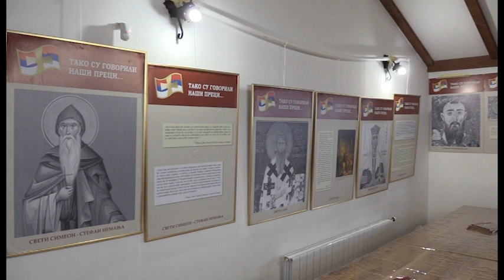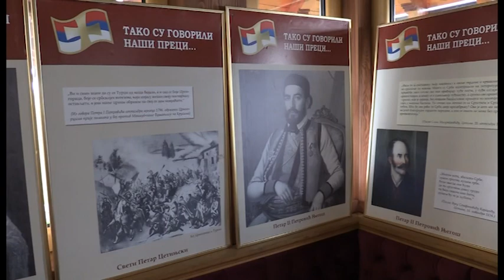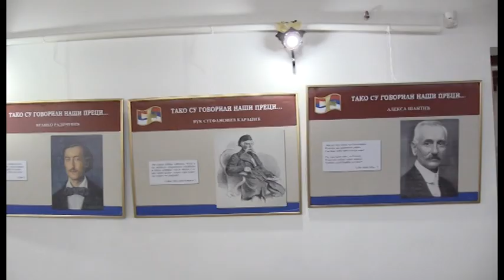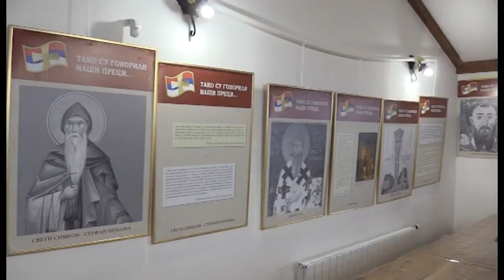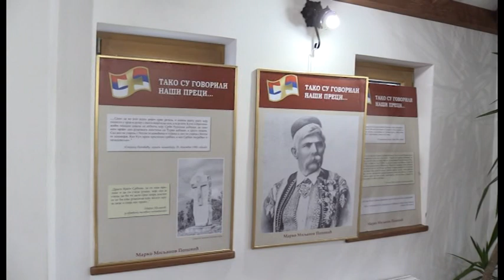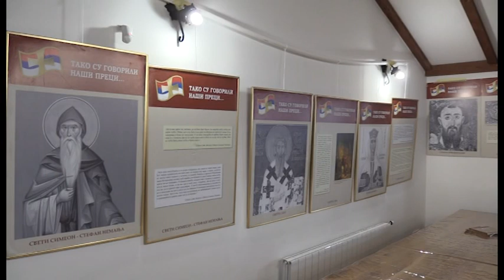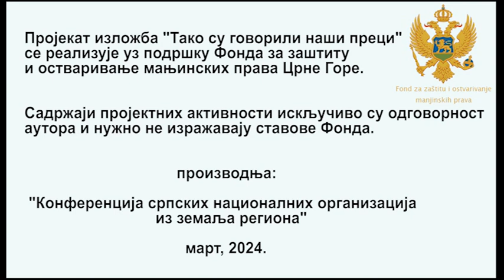Тако су говорили наши преци" у Чачку 17 03 2024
НВО "Конференција српских националних организација из земаља региона" уз подршку Фонда за заштиту и остваривање мањинских права Црне Горе уприличила је у парохијском дому цркве Светог кнеза Лазара у Љубићу код Чачка, изложбу докумената "Тако су говорили наши преци".

Говорећи о поставци водитељ Драган Алорић је казао да изложбу чине фрагменти из историје српског народа кроз ријечи и фотографије људи који су ту историју стварали.
-Многе од њих смо предали забораву у процесу губљења саборног памћења и отуђења нашег српског народа од сопственог идентитета. Били смо се одвојили од самог извора без чије живе воде нема истинског постојања српског народа, а наши славни преци су заслужили што смо се уписали у историју цивилизованих народа Европе и свијета. Због тога су они најбоља одбрана од недостојних потомака који кривотворе њихове завјетне мисли и њихова дјела, казао је Алорић.
Старјешина храма о. Бојан Сујић благословио је скуп истакавши да је велика част угостити др Момчила Вуксановића и његове сараднике који су изложбу представили грађанима Чачка.
-Некако увијек се ослањамо сами на себе и размишљамо само о себи и нашим проблемима са којима се суочавамо, и заборављамо да неко много веће проблеме има, а наш је...Очекује се да и молитвено, интелектуално и духовно и на сваки могући начин да будемо једно и да покажемо да смо једно. Поред људи из заједнице и са косова и Метохије, укључили смо и људе из Црне Горе да на њима данас заједничаримо, рекао је отац Бојан Сујић.
Техничку подршку при реализацији постављања изложбе у Чачку пружила је НВО „Светосавске свечаности“, а присутне је у име њих поздравио Мирослав Вујанић.
-Српска духовност, језик и култура су увијек били довољно јаки и снажни да су надилазили државне међе и границе. То што смо тренутно одвојени наметнутим границама и подијељени за Светосавље, језик, културу не мора да значи ништа. У том смисли ми можемо да живимо у једнојн српској духовној, језичкој и културној држави, без обзира на све пролазне политичке границе. Ова изложба је настала као одговор на очигледну дискриминацију српског народа у Црној Гори и као припрема српског народа за попис који је одржан у Црној Гори крајем 2023. године, казао је Вујанић.
 Присутнима се обратио и књижевник Будимир Дубак који је казао да је српски народ у Црној гори доживио да се пориче његово биће и постојанство, да се нападне СПЦ, да се нападне српски језик.
-Народ је показао да је жив у Христу и да он неће пустити да нестане. Српски народ у Црној Гори зна ко је и шта је, и ми смо тада у тим тешким временима када се требало бранити и одбранити, показати нашим људима који нијесу довољно упућени у историју свог народа, да им покажемо и ликове и ријечи оних који су стварали нашу славну историју. Не вјерујем да има чудеснијег и симболичнијег него што је Љубић да изложбу овдје погледате, да погледате те људе и причу о заједничкој историји српског народа, казао је Дубак.
Изложбу је, у име организатора, отворио др Момчило Вуксановић, предсједник Управног одбора Конференције српских националних организација из земаља региона истакавши да изложба превасходно има историјски карактер и да је њен циљ да осавремени и актуелизује знамените историјске личности и поједине историјске периоде српског народа у Црној Гори.
-Наше организације се залажу да вјештачки постављене границе између једног народа прескачемо, јер, ако не можемо бити у једној држави можемо бити у једној култури. То је нешто што је максима наших организација и ми радимо на томе и са организацијом „Светосавске свечаности“ из Чачка, као и са организацијама српског народа из региона. Једни смо од оснивача Конференције српских националних организација из земаља региона, организација које су званично прихваћене од стране домицилних власти и ми радимо на заједничким пројектима и надам се да ће то у наредном периоду бити још успјешније. Добро да се упознамо и да знамо једни за друге,- казао је, између осталог, Вуксановић.
У наставку програма своје стихове публици говорио је Новица Ђурић, предсједник Удружења књижевника Црне Горе.
По ријечима организатора изложба ће бити представљена у бројним градовима Црне Горе, Србије, Републике Српске и Хрватске.
текст: Саша Јеврић/фото: Бојан Булатовић